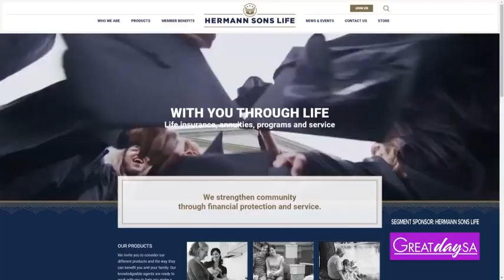Hermann Sons Life televised interview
As part of the Hermann Sons Life 2022 advertising campaign launched this summer, a segment was filmed for KENS TV’S “Great Day SA” broadcast featuring an interview with President and CEO Robin Czarnek and Executive Camp Director Ian Brassett at the Hilltop Camp site in Comfort.